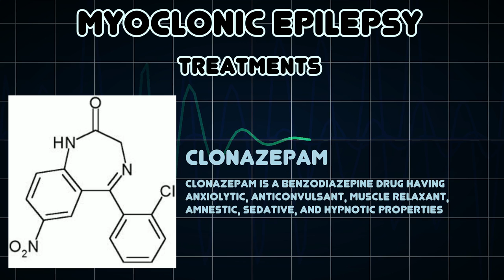Myoclonic epilepsy (Medical Condition)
Symptoms, risk factors and treatments of Myoclonic epilepsy (Medical Condition)

Myoclonic epilepsy refers to a family of epilepsies that present with myoclonus